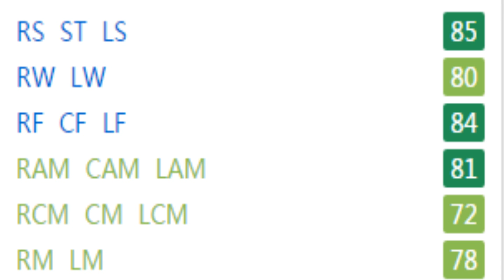FIFA 17 | Paco Alcácer | Growth Test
A 5'9 striker with 4 star weak foot and is a very good finisher with a powerful shot and high attack positioning.